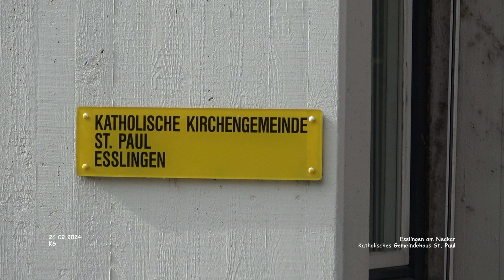Katholisches Pfarrhaus St. Paul - Esslingen am Neckar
Impressionen Esslingen am Neckar - Landkreis Esslingen